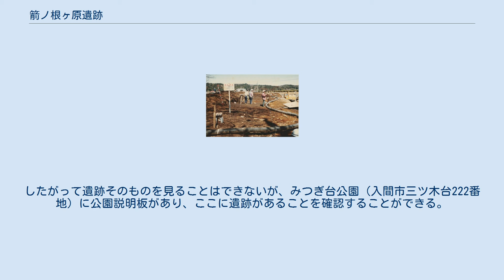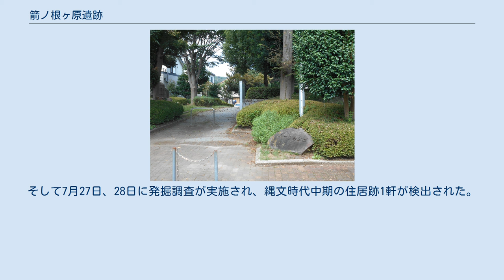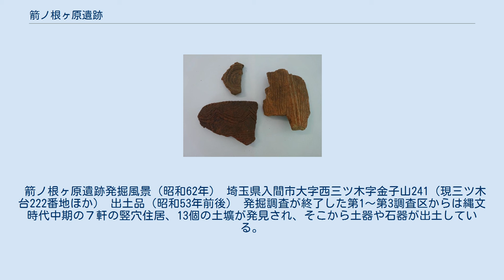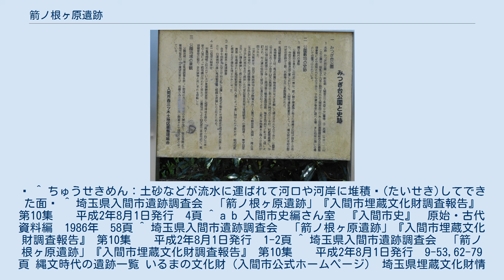箭ノ根ヶ原遺跡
箭ノ根ヶ原遺跡（やのねがはらいせき）は、西三ツ木箭ノ根（旧地名、現在の三ツ木台222番地ほか）にあり、JR八高線金子駅の東方約１kmの台地上に立地している。
遺跡の北側には霞川が東流し、また南側には木蓮寺地区を谷頭とする細長く浅い谷に画されて、東西に広がる台地上にある。
現地の標高は148m前後で遺跡の東側、上谷ケ貫地区では標高が下がり、霞川の沖積面と同レベルとなり、本遺跡の東限となっている。
遺跡の規模は東西250m、南北100mで発掘調査を実施した主要部分は遺跡の西部にあたる。
遺跡名となっている小字名の「箭ノ根」は付近一帯で土器片、石器と共に多く石鏃（矢ノ根）が散布していることに由来するといわれている。
 本遺跡は縄文時代中期の竪穴式住居跡を中心とした遺跡群であるが埋蔵文化財である。
したがって遺跡そのものを見ることはできないが、みつぎ台公園（入間市三ツ木台222番地）に公園説明板があり、ここに遺跡があることを確認することができる。
以下に説明板の文面を紹介する。
 みつぎ台公園入口風景 みつぎ台公園説明板全景 説明板の文面 第2回（昭和61年～63年）発掘場所 発掘調査は大きく2回行われている。
 最初は昭和27年夏、小泉功、大護八郎、和島誠一、長沢五郎氏等によって行われた。
調査のきっかけは、同年春、金子村立中学校先生である長沢五郎氏からの「金子村から縄文時代中期土器出土」の報が小泉功氏等に届いたことによる。
同氏等は発掘調査に先立ち、6月20日に旧避病院の北西側をボーリング調査し、3地点で焼土跡を確認している。
そして7月27日、28日に発掘調査が実施され、縄文時代中期の住居跡1軒が検出された。
 その次は入間市金子地区にて土地区画整理事業が予定され、遺跡が存在する西三ツ木の予定区域内に所在する埋蔵文化財の記録保存調査が必要となったのが発掘のきっかけである。
 以下に遺跡発掘調査経過について記す。
 箭ノ根ヶ原遺跡発掘風景（昭和62年） 埼玉県入間市大字西三ツ木字金子山241（現三ツ木台222番地ほか） 出土品（昭和53年前後） 発掘調査が終了した第1～第3調査区からは縄文時代中期の７軒の竪穴住居、13個の土壙が発見され、そこから土器や石器が出土している。
 ^ こくとう：谷の最上流部。
多く急斜面となる。
  ^ ちゅうせきめん：土砂などが流水に運ばれて河口や河岸に堆積 (たいせき)してできた面  ^ 埼玉県入間市遺跡調査会　「箭ノ根ヶ原遺跡」『入間市埋蔵文化財調査報告』 第10集　　平成2年8月1日発行　4頁 ^ a b 入間市史編さん室　『入間市史』　原始・古代資料編　1986年　58頁 ^ 埼玉県入間市遺跡調査会　「箭ノ根ヶ原遺跡」『入間市埋蔵文化財調査報告』 第10集　　平成2年8月1日発行　1-2頁 ^ 埼玉県入間市遺跡調査会　「箭ノ根ヶ原遺跡」『入間市埋蔵文化財調査報告』 第10集　　平成2年8月1日発行　9-53,62-79頁 縄文時代の遺跡一覧 いるまの文化財（入間市公式ホームページ） 埼玉県埋蔵文化財情報公開ページ